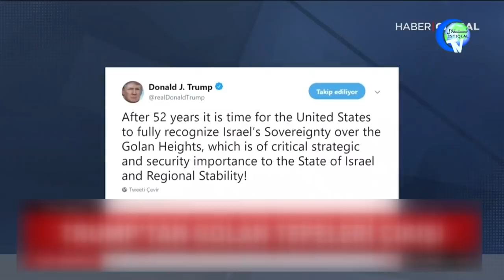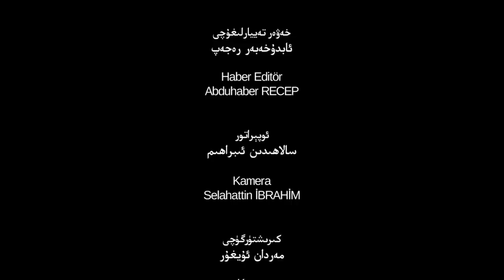ئىستىقلال كۈندىلىك خەۋەرلىرى 2019-03-26